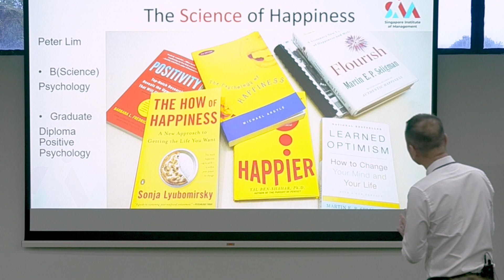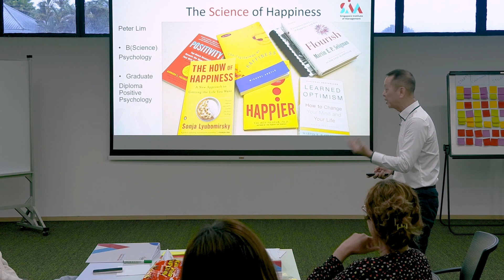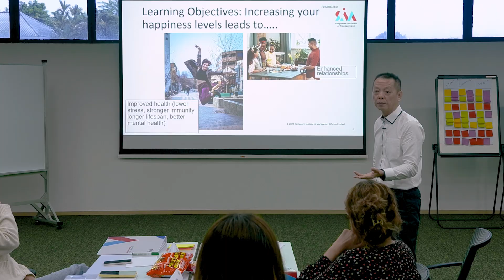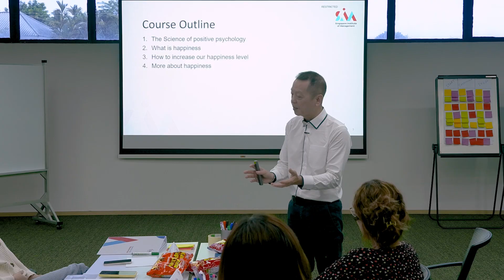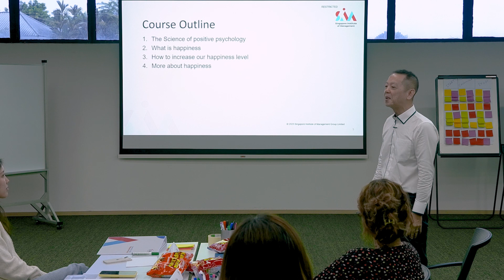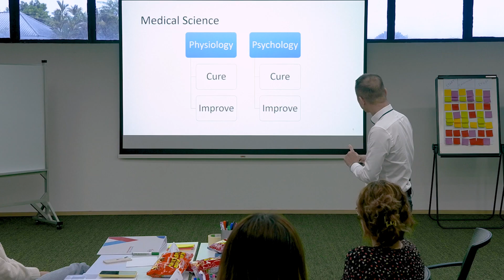Formal Video Peter Lim Facilitation 5 Oct